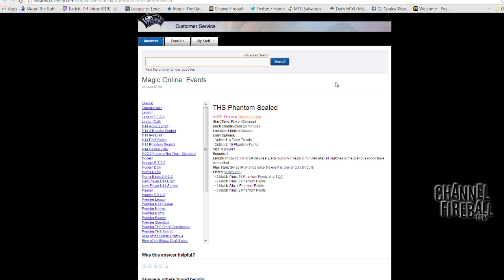Channel Conley - THS Sealed #2 (Match 1, Game 2)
Conley Woods prepares for GP Sacramento with a Theros Sealed event on MTGO!